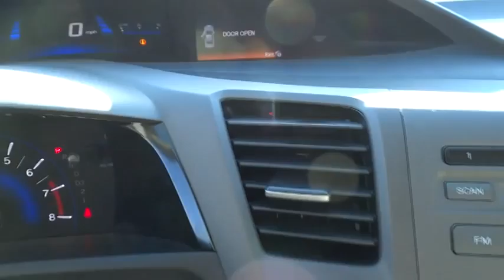2012 Honda Civic used, Los Angeles, Woodland Hills, West Hills, Sherman Oaks, Van Nuys, CA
2012 Honda Civic

Traction Control,Stability Control,ABS (4-Wheel),Keyless Entry,Air Conditioning,Power Windows,Power Door Locks,Cruise Control,Power Steering,Tilt & Telescoping Wheel,AM/FM Stereo,MP3 (Single Disc),Dual Air Bags,Side Air Bags,Head Curtain Air Bags,Daytime Running Lights,Steel Wheels,2-speed intermittent windshield wipers,Body-colored door handles,Body-colored bumpers,Body-colored pwr mirrors,Multi-reflector auto-off halogen headlights,Cruise control,Driver footrest,Cargo area light,Rear window defroster w/timer,Rear seat heater ducts,Dual visor vanity mirrors,Map lights,Headlights-on reminder,Front door pocket storage bins,Tilt/telescoping steering column,Front cup holders,Coin tray,Center console w/armrest storage compartment,Air conditioning w/air filtration system,Maintenance Minder system,Pwr door locks w/auto-lock feature,Remote entry,Pwr windows w/driver auto-up/down,Fold-down rear seatback -inc: adjustable head restraints,Front 12V aux pwr outlet,Interior remote trunk release w/lock,Illuminated driver window/driver door lock controls,2-tier instrument panel w/blue backlit gauges -inc: tachometer,Illuminated steering wheel-mounted audio/cruise/i-MID controls,Front wheel drive,MacPherson strut front suspension,Multi-link rear suspension,Pwr ventilated front disc/rear drum brakes,Front & rear stabilizer bars,Drive-by-Wire Throttle,1.8L SOHC MPFI 16-valve i-VTEC I4 engine,Aluminum-alloy engine block,Eco Assist system,Motion-adaptive electric pwr rack & pinion steering,Side-impact door beams,Daytime running lights,Tire pressure monitoring system,Emergency trunk release,Brake Assist,4-wheel Anti-lock Braking System (ABS) w/Electronic Brake Distribution (EBD),Vehicle Stability Assist (VSA) w/traction control,Front & rear side curtain airbags,Advanced Compatibility Engineering (ACE) body structure,Driver & front passenger dual-stage multiple-threshold airbags